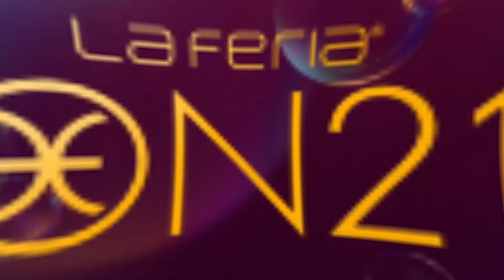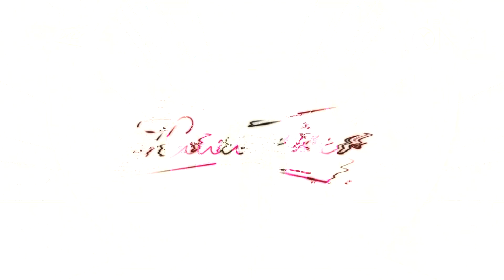La Feria - Virtuality with Simply City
Simply City

Conéctate con la comunidad laferiaclub​​ y disfruta cada viernes a las 9 pm de un nuevo episodio con lo mejor de la artística nacional e internacional.